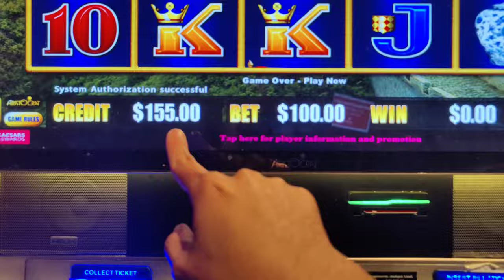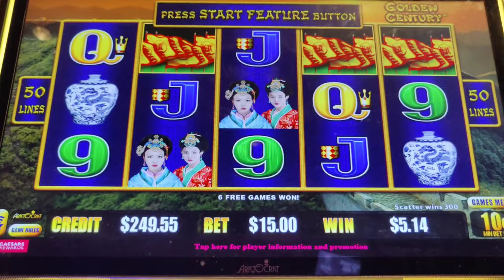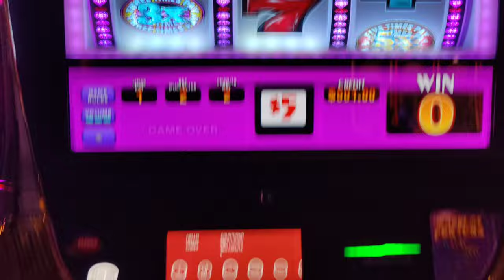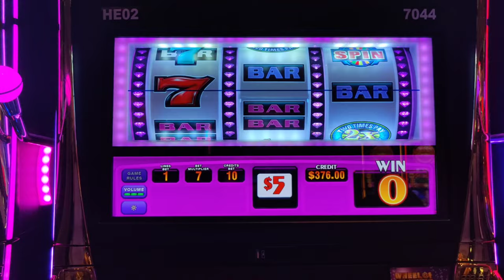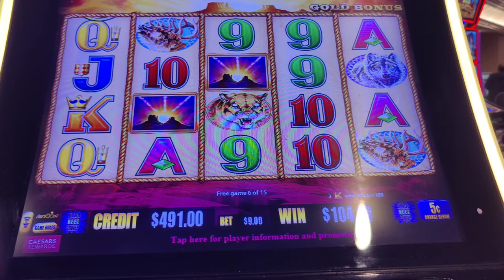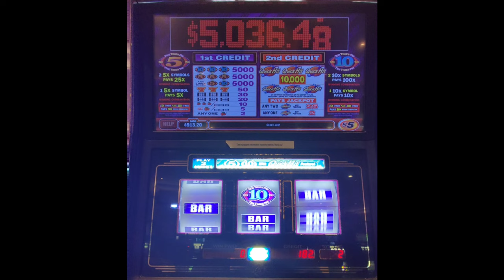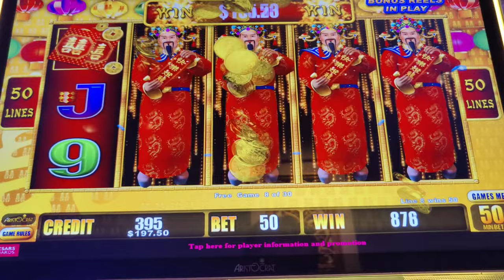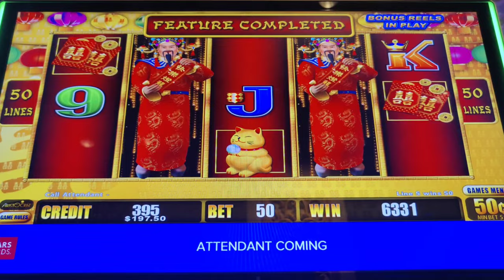Never Give Up Hope Playing Slots! Unexpected BIG Jackpot on Happy Lantern!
I will never complain about only getting 25 added wilds again!  December slotting at  @caesarsatlanticcity, including handpays on Lightning Cash Tiki Fire and Happy Lantern, chasing the maxed out Grand on Golden Century, $50 bets on Wheel of Fortune Gold Spin, and more!